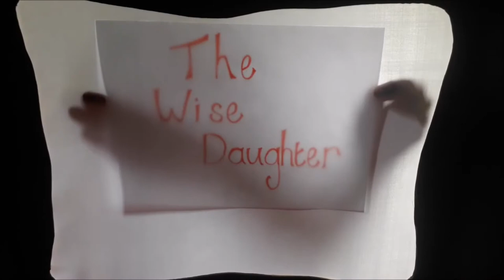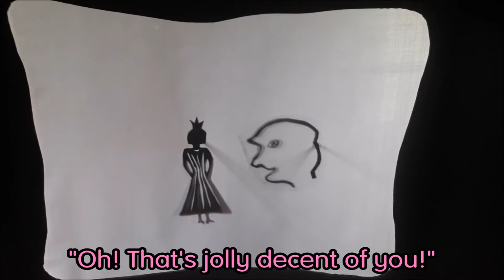Eureka! At Home: Ian Douglas shares the story of The Wise Daughter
Get nice and comfy, as it's time to visit Ian Douglas-Storyteller on his boat Hawker again, as he tells us the story of The Wise Daughter... :D